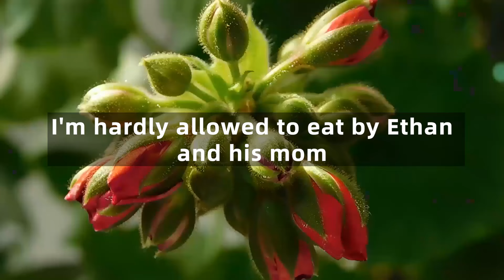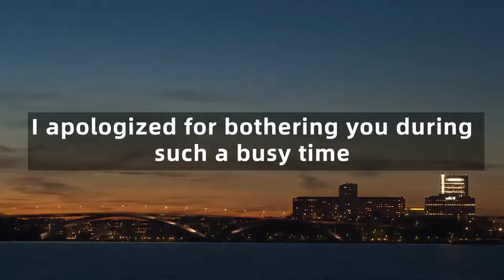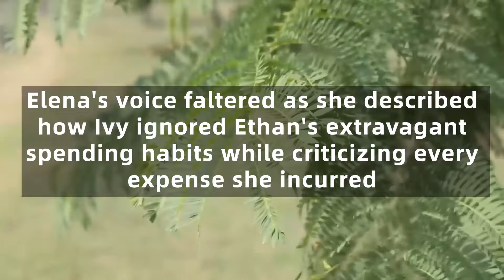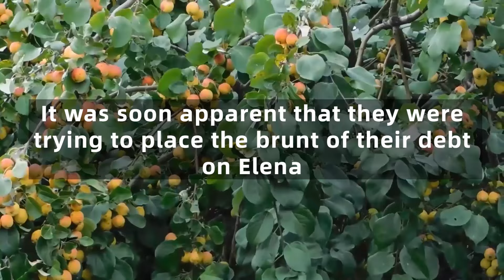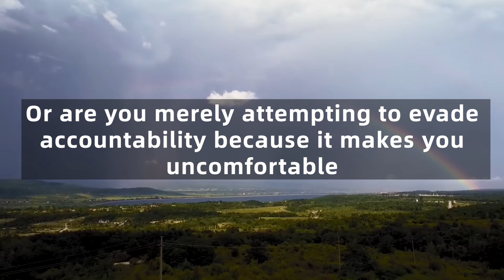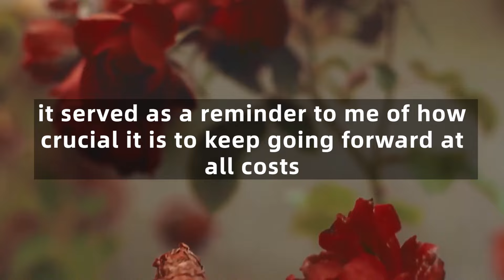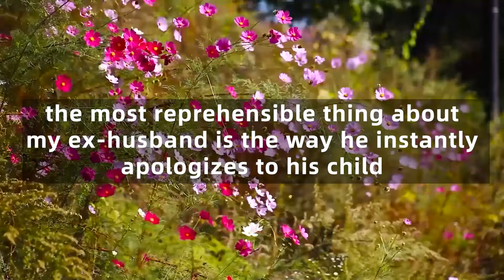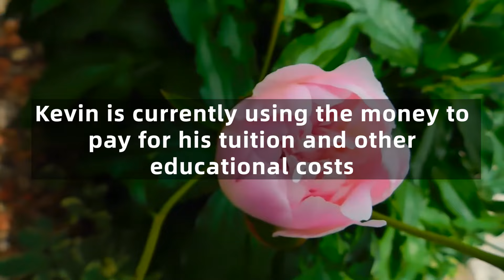My Daughter, 26, Left Smiling To Marry Her Love, But Called Me Crying Six Months Later, I’m Starving